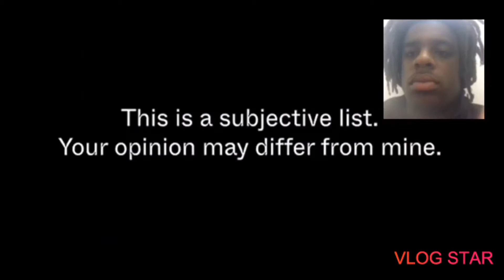UFC Most Craziest Knockouts